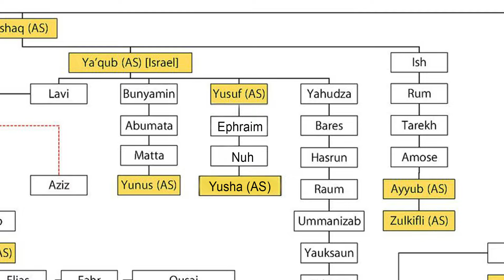The Story of Prophet Yusha (AS) | The Successor of Prophet Musa (AS) | Islamic Stories | AL Zarrar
Discover the inspiring tale of Prophet Yusha (AS), the righteous successor of Prophet Musa (AS), in this illuminating video. Follow the footsteps of Prophet Yusha as he continues the mission of his predecessor, leading the Children of Israel with courage, wisdom, and faith. Journey through the trials and triumphs of Prophet Yusha's life, as he upholds justice, battles adversity, and remains steadfast in his devotion to Allah. Join us as we explore the timeless lessons and moral teachings embedded within the story of Prophet Yusha, inspiring believers to emulate his virtues and resilience.

Do you know about who was Prophet Yusha Bin Noon (AS)? Get to know for the first time ever about the successor of Prophet Musa (AS) and the amazing miracle bestowed upon him by Allah (SWT). Must watch!

© Copyright:
Music composed/arranged by YouTube library/AL Zarrar